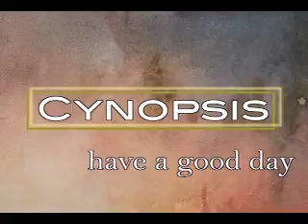Cynopsis 01/12/11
A second season order was handed to comedy Raising Hope, beginning February 8 at 9p.